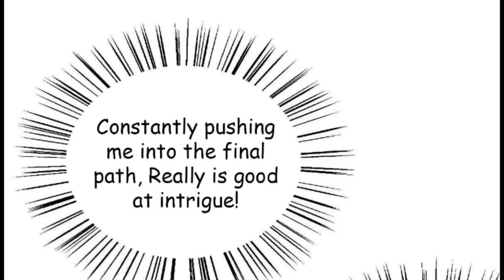The Proud Prince - Chapter 51 - 52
Track: Jason Poulin - Undertow (feat. Alley Parton)

Wish everyone to watch the video happily